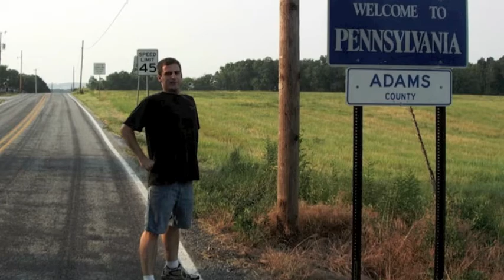Who is Mr. Staub: 2011-2012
Introduction to Mr. Staub.